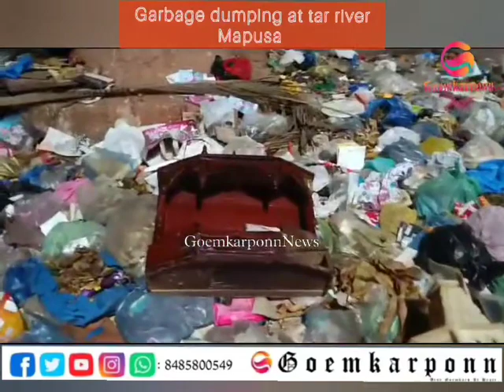Social worker Xencor polgi Spoke on Garbage Dumping at tar river Mapusa